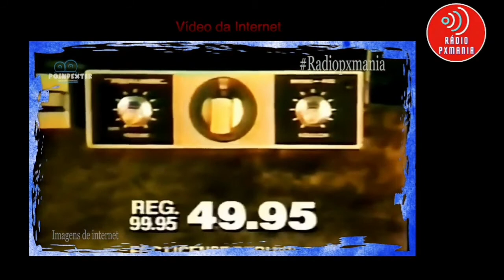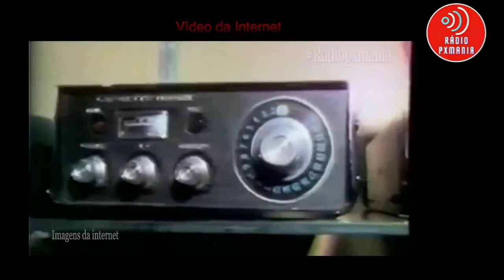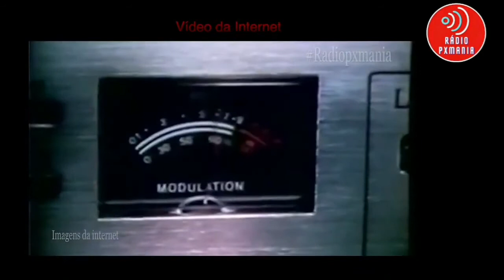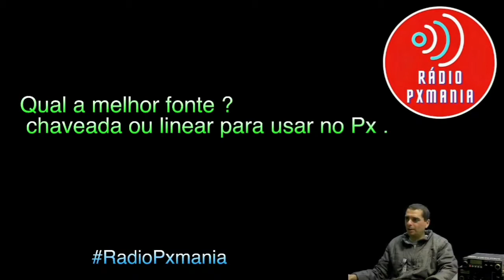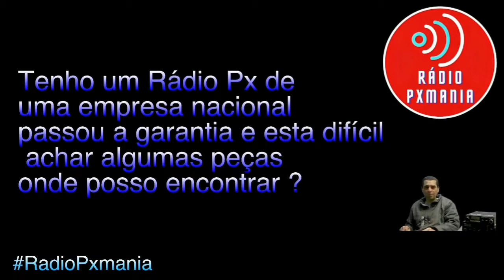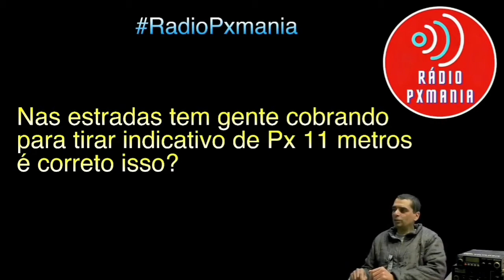Rádio Px e Dicas valiosas curiosidades e homenagens #08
live sobre diversas coisas e dicas sobre Rádio px para veteranos e iniciantes